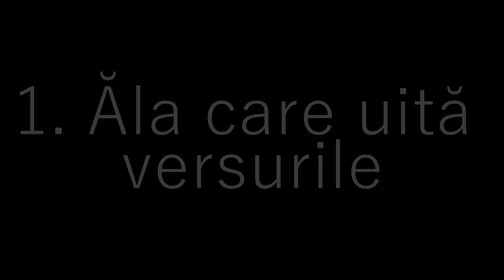6 TIPURI DE COLINDĂTORI 🎄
👉Retele de Socializare👈
 ♦ PAGINA DE FACEBOOK:
👉Steam:
 ♦Contul de Smurf{pe care dau add la Abonații}:

• AndreiRO •